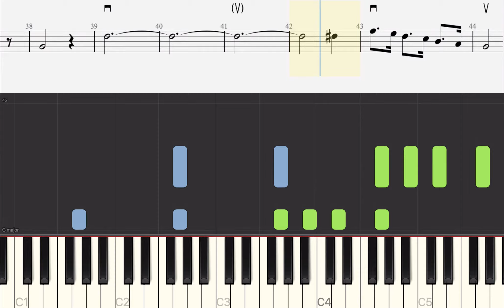La donna è mobile - Giuseppe Verdi - Violin and Piano Tutorials with Sheet Music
Learn how to play La donna è mobile - Giuseppe Verdi - Violin and Piano Tutorials with Sheet Music